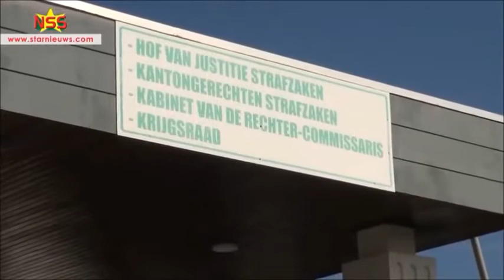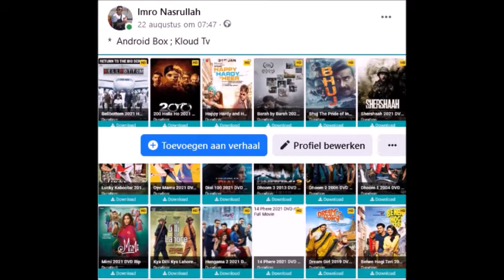Kloudtv ; Bouterse Vonnis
Kloudtv

StarNieuws Suriname
Aanhangers van Desi Bouterse zijn blij dat hij op vrije voeten blijft. Bouterse is maandag wederom tot 20 jaar gevangenisstraf veroordeeld voor zijn aandeel in de moord op 15 mannen in 1982. Er is (nog) geen gevangenneming gelast.